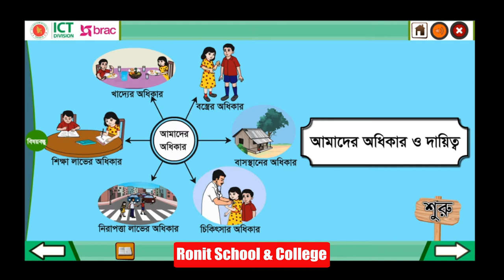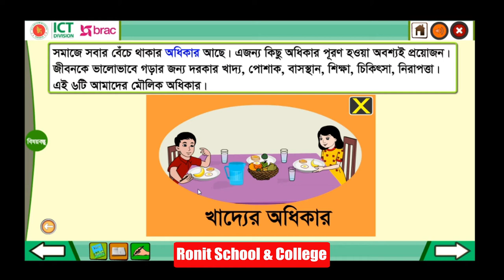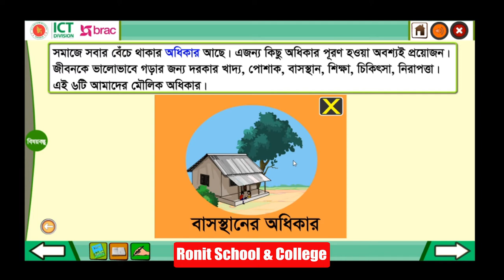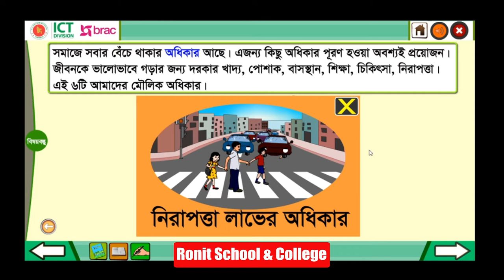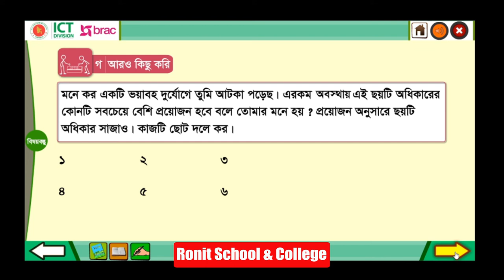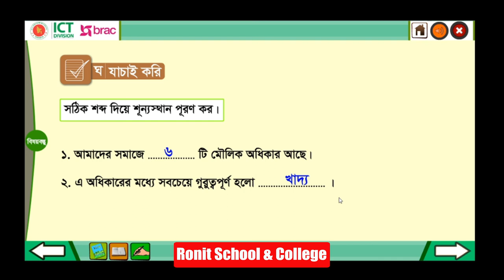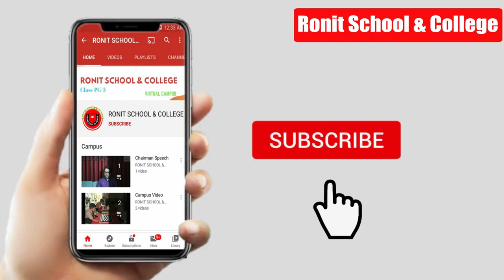Class 3 BGS Chapter 3 Part 1।। তৃতীয় শ্রেণি বাংলাদেশ ও বিশ্বপরিচয় অধ্যায় ৩ পাঠ ১